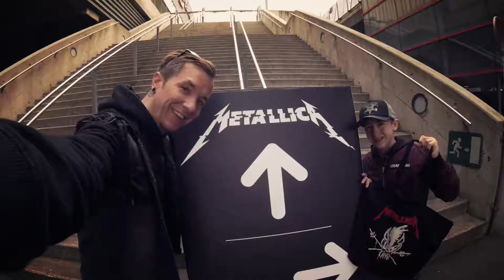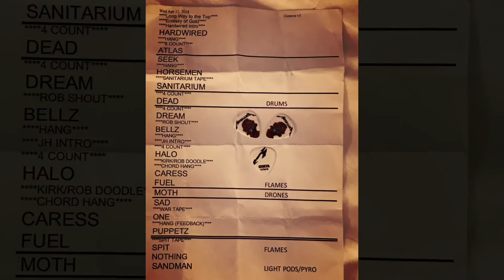2018-04-11 - Metallica -Genève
David et Owen au concert de Metallica